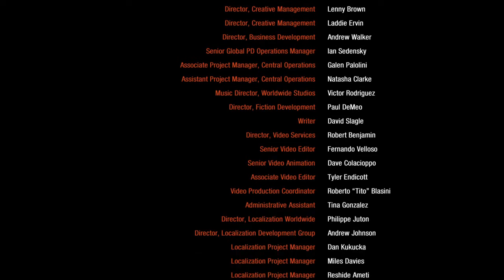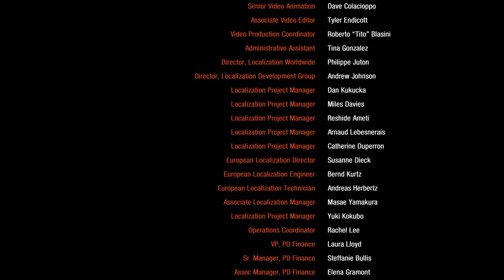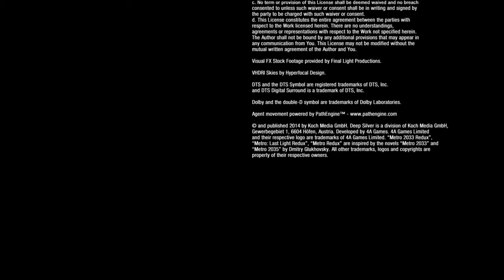Metro Redux - The Last Hour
SPOILER ALERT!!!